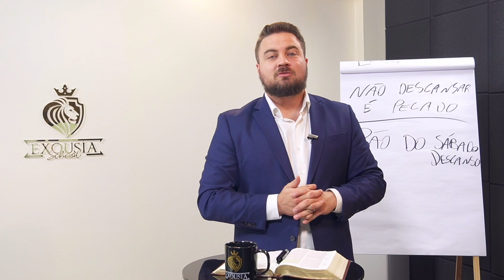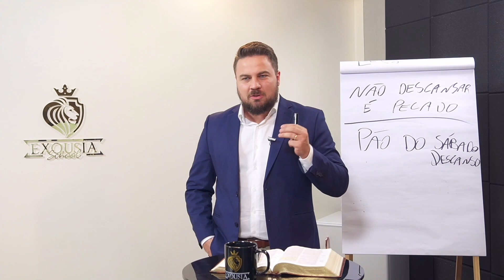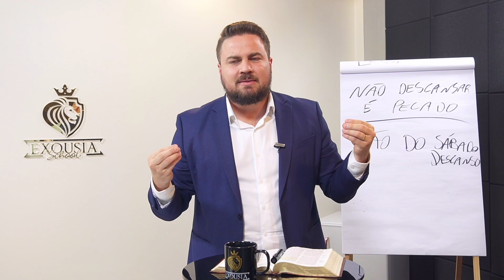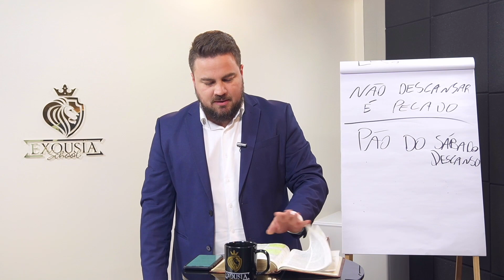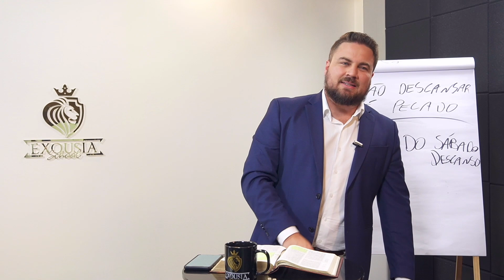Cristãos que vivem como ímpios | Apóstolo Pedro Medina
Identificou aí? Muitos cristãos salvos mas estão vivendo como ímpios.

Você vai pro céu mas nessa terra você vai viver feliz, cheio de saúde, próspero e com muita alegria. Pro Diabo nem uma unha!

Este é um trecho extraído do Clube da Bíblia, programa de estudo bíblico que acontece todos os dias às 17h AO VIVO. (horário de Brasília)